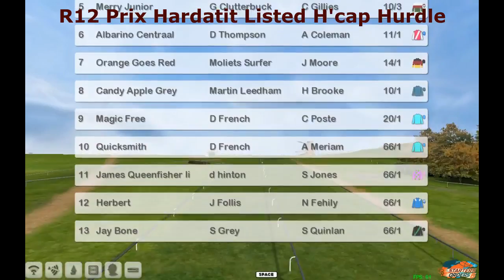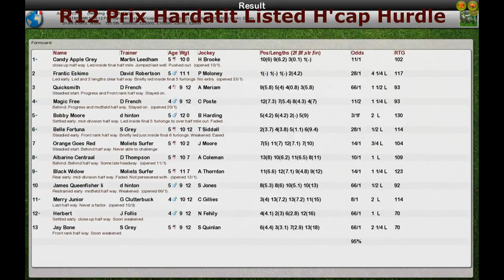NH WK13 R12 Prix Hardatit Listed H'cap Hurdle